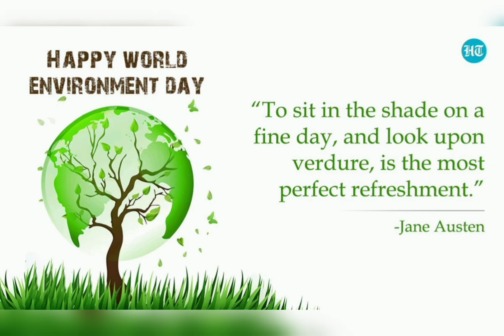Environment Day Celebration